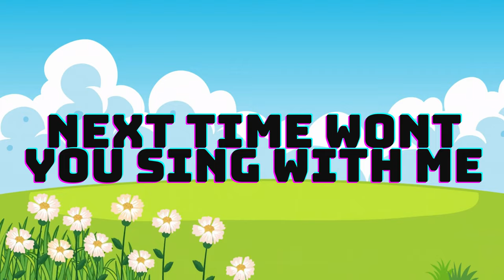ABC Song | Learn ABCs | Alphabet Song